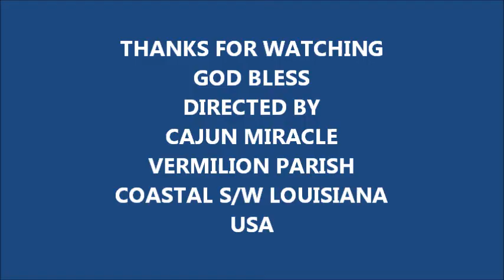SKY WATCH & CHEM SUNSET JULY 13, 2012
SUNSETS HAVE BEEN WILD! (DAY 216) SINCE DEC. 1, 2011 OF CHEMTRAILS!